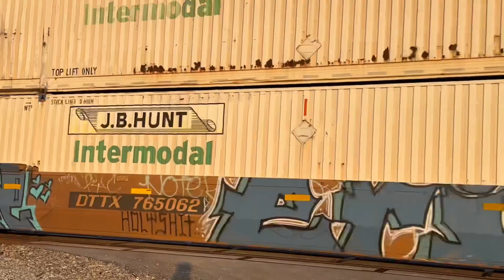Tuesday evening trains on the Emporia sub | NS duo, High speed trains, CSX & more!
0:00-NS 8069 west QNYCLAC
1:16-BNSF 6730 west ZCHIALT
2:57-BNSF 8346 east QLACNSA
5:26-BNSF 4005 west HKCKDEN
7:34-BNSF 5102 west VBLUSBD
9:59-BNSF 7387 west ZWSPLAC